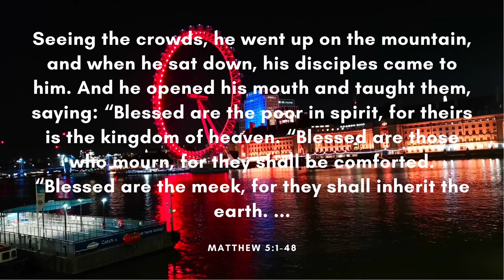Tonight - Rexlambo (Free Copyright Music)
FEATURED ARTIST: Rexlambo
FEATURED TRACK: Tonight
GENRE: Dance & EDM
CONTACT ARTIST: